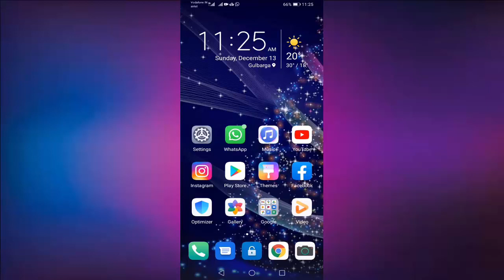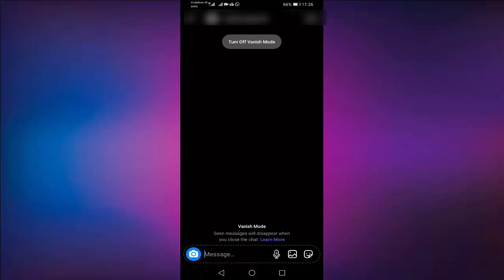How to Enable or Use Vanish Mode In Instagram (Instagram New Update)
Instagram Vanish Mode update
Vanish Mode in instagram